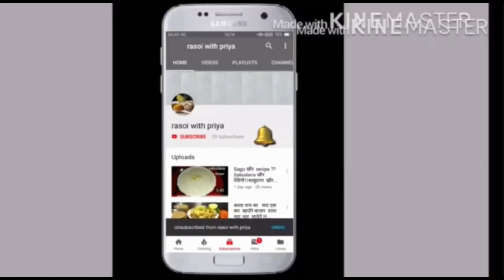biryani ke sath khane wali raita recipe||onion raita recipe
hi friends
         in this video i am going to make onion raita with curd like restaurants.it can be make within 20 minutes maximum.
required ingredients are:
1- curd 2 cup
2- chopped tomato
3- chopped onion
4- green chili
5-chat masala
6-pepper powder optional
7-cumin powder
8-salt to test
9-ginger 1 inch

rasoi with priya rasoiwithpriya!!